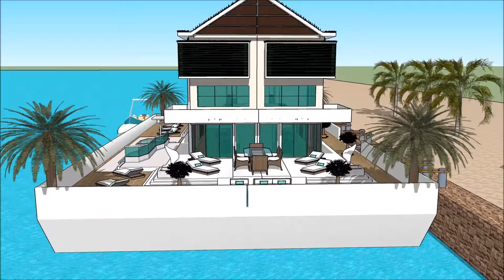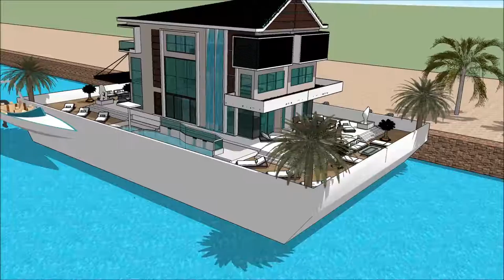BALTIC BOAT SHOW 2018 LATVIA HOUSEBOAT LAIVU MĀJA PELDOŠĀ MĀJA Exhibition and expo Luxury Yacht and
The houseboatzania launching an innovative high-end luxury yacht houseboat home design potentially as a display of exhibition of the BALTIC BOAT SHOW 2018 LATVIA HOUSEBOAT LAIVU MĀJA PELDOŠĀ MĀJA Exhibition and expo  Luxury Yacht and.

The collection of the Houseboatzania concept of BALTIC BOAT SHOW 2018 LATVIA HOUSEBOAT LAIVU MĀJA PELDOŠĀ MĀJA Exhibition and expo  Luxury Yacht and consists of high luxury and architectural art pieces in minimalism combined with living on the waterfront of the harbour of

The houseboat yacht design has the basis to sustain living with high standards and contemporary structural design at BALTIC BOAT SHOW 2018 LATVIA HOUSEBOAT LAIVU MĀJA PELDOŠĀ MĀJA Exhibition and expo  Luxury Yacht and with numerous of prospects for excessive living and celebrating the desire of life worldwide: